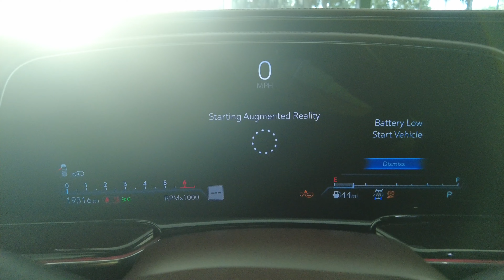Virtual Tour : 2021 CADILLAC ESCALADE SPORT PLATINUM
1GYS4GKL0MR227682

Clean carfax
Nationwide shipping available
Trade ins
Financing with competitive rates

Welcome to hgreglux. We offer a true virtual car buying experience from the comfort and safety of your home!

For total peace of mind and transparency, each vehicle comes with :
- over 50 to 80 high quality pictures of the vehicle - a walk around video detailing the condition of the vehicle - a 360 image of the interior - window sticker from the manufacturer - free carfax report

Although every reasonable effort has been made to ensure the accuracy of the information contained on this site, absolute accuracy cannot be guaranteed. Dealer is not responsible for errors and omissions. All vehicles are subject to prior sale. Price does not include applicable state sales tax, title, license plate, pre-delivery service charge of $999.00, an electronic service charge of $575.00 and a $25 private tag agency fee. (These charges represent costs and profits to the dealer for items such as inspecting, cleaning, and adjusting vehicles, and preparing documents related to the sale).